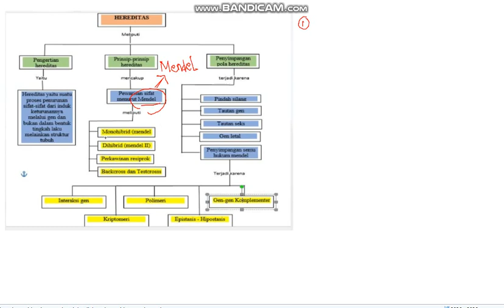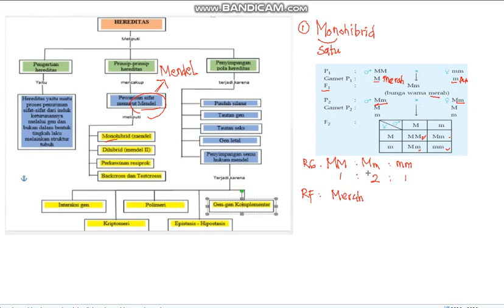[BIO] MATERI HUKUM MENDEL 1